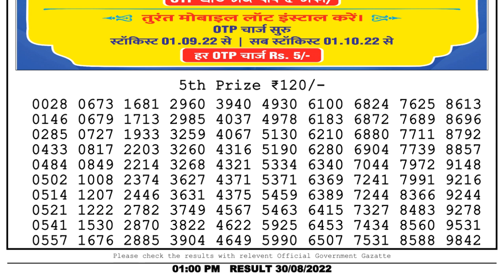🔴 Lottery Sambad Live 01:00pm 30/08/2022 Morning Nagaland State Dear Lottery Result Pdf Download